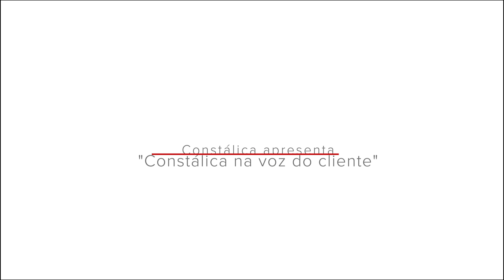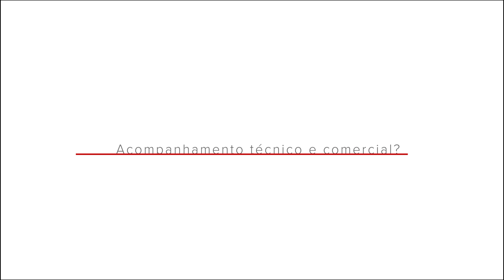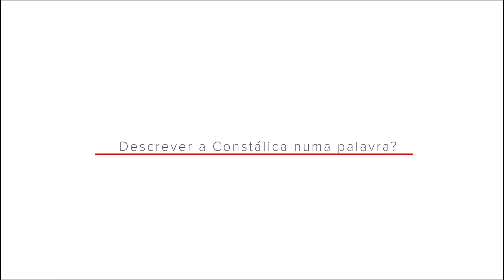"Constálica na voz do cliente" - Marcos e Alfredo Carvalho, Lda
Quisémos saber o que os nossos clientes pensam de nós, então fomos perguntar!
Uma outra visão da nossa empresa!